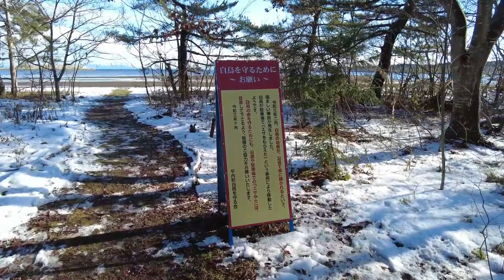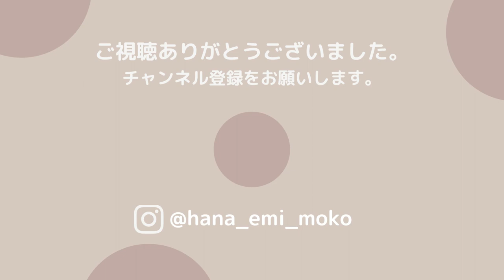【Vlog・カメラ女子】椿＆白鳥？とクリスマスマーケット（in アスパム）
青森県東津軽郡平内町の椿山海岸で、
今年2度目の開花をした椿の撮影に行ったのですが…
夕方には青森県青森市の観光物産館アスパムで開催中の
クリスマスマーケットの様子をご紹介します。

ゆるふわカラフルな写真が好きな ”moko” が
様々な場所でお花写真を撮影する動画です。

ゆるふわな写真の撮影方法なども紹介していきますので、
質問がある方は、動画のコメント欄よりお待ちしてます！

✿はなまっぷ本 第4弾
　　「四季の花々を訪ねていきたい にっぽんの花地図」に写真掲載

✿Blog ｢hana emi photo／ふわっと可愛いゆるふわ写真の撮り方ブログ」

✿経歴
フォトマスター検定(文部科学省後援) EX取得（2017年5月）
青森県写真連盟 事務局長
2022年10月2日 動画投稿開始

✿使用機材
カメラ：OM SYSTEM OM-1
　　　　OLYMPUS PEN E-P7
レンズ：M.ZUIKO DIGITAL 17mm F1.8
　　　　M.ZUIKO DIGITAL 25mm F1.8
　　　　M.ZUIKO DIGITAL 45mm F1.8
　　　　M.ZUIKO DIGITAL ED 60mm F2.8 Macro
　　　　M.ZUIKO DIGITAL ED 75mm F1.8
                M.ZUIKO DIGITAL ED 90mm F3.5 Macro IS PRO
　　　　M.ZUIKO DIGITAL ED 7-14mm F2.8 PRO
　　　　M.ZUIKO DIGITAL ED 12-40mm F2.8 PRO
　　　　M.ZUIKO DIGITAL ED 40-150mm F2.8 PRO
　　　　M.ZUIKO DIGITAL ED 12-200mm F3.5-6.3
　　　　M.ZUIKO DIGITAL ED 75-300mm F4.8-6.7 Ⅱ

✿カメラバッグ：Endurance カメラバッグ ExtII

✿カメラのキタムラ ネットでつくれるフォトブック

　チャンネルや画像(写真)等の無断転用、複製・引用等を固く禁止します。